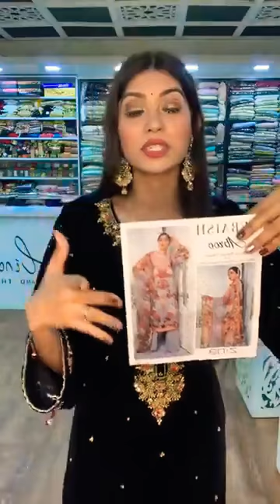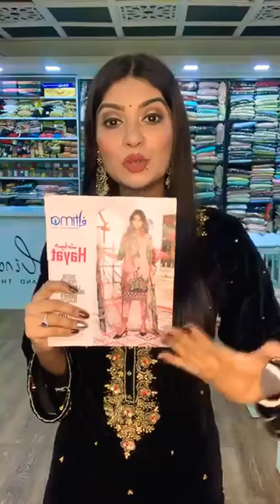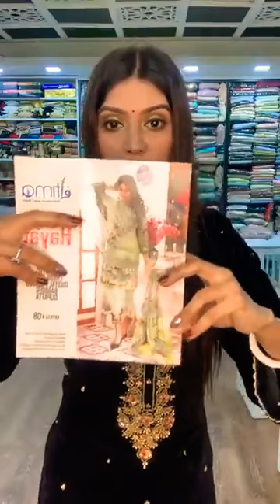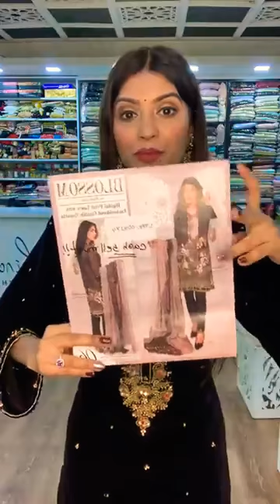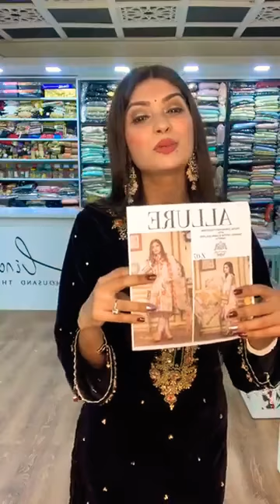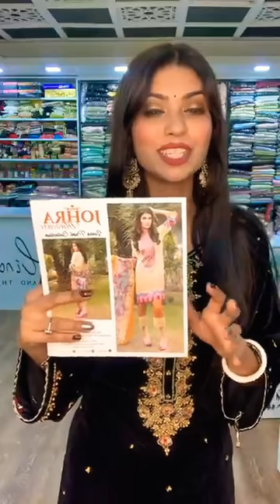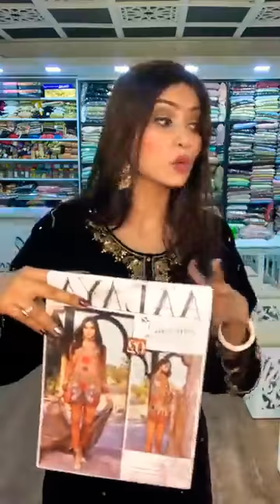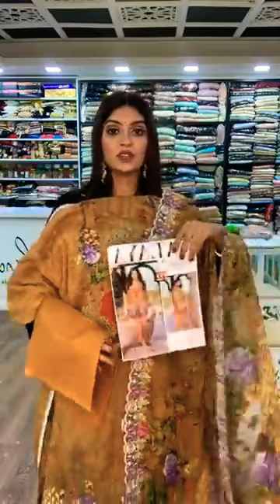Lina's Thousand Things 01864-273756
Pakistani boutique, Sadabahar, Binsayeed exclusive collection Lina's Thousand Things 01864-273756
Lina's Thousand Things
Come and Visit our Showrooms:
Store-1: Shop: 255 (1st Floor),144, House no: 88, 2 Rd No - 25, Police Plaza- Gulshan-1
Store-2: Shop # 1, 5th Floor, Pink City Market, Gulshan-2.
For More Detail Pls Call Us- 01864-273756 or Inbox Us.

All the Terms & Conditions mentioned here are designed . Content, services and products available at the website and all uses of this site are governed by Terms & Conditions. This website is solely maintained & run by Lina’s Thousand Things. The Website is offered subject to your acceptance without modification of all of the terms and conditions contained herein and all other operating rules, policies (including, without limitation, Lina’s Thousand Things’ Privacy Policy) and procedures that may be published from time to time on this Site by Lina’s Thousand Things (collectively, the “Agreement”). A cordial request to all our visitors to read out these Terms & Condition after accessing our site and especially before making any deal with us. Your account and Site. Creating any Blog on this website is free. In this case, you have to solely bear the responsibility to maintain the security of your blog & account. you have to be responsible too for all actions & activities occurred under the account & the blog. Assigning or describing any keywords to your blog in a manner meant to trade on the name or reputation of others is strictly prohibited. We don’t accept such misleading or unlawful manner and hold the right to change or remove this kind of description or manner. Notify us immediately, if you notice any unauthorized uses of your blog, account or any other breaches of security. Any act or omission occurred by you is out of the responsibility of us. This condition is also applicable if any damage occurs due to such acts or omissions.